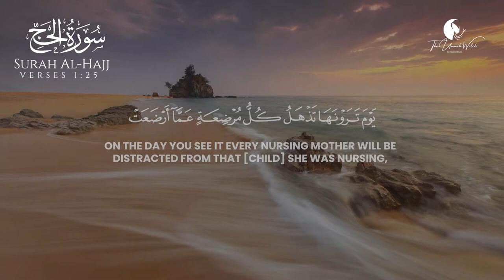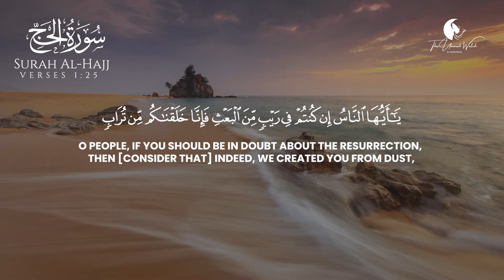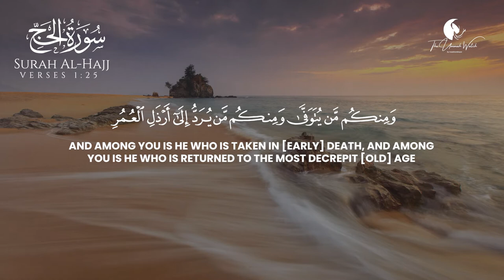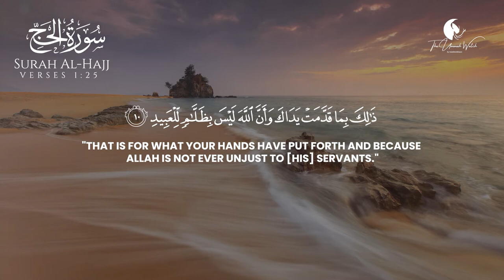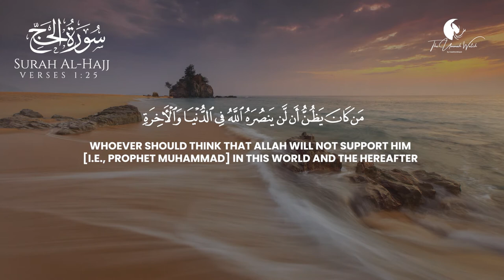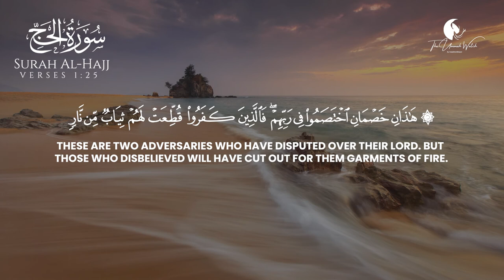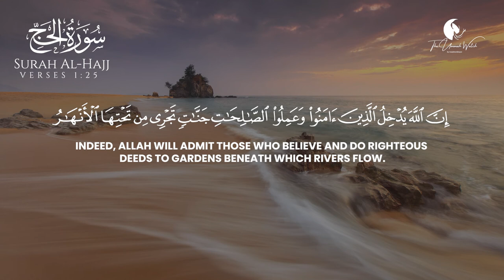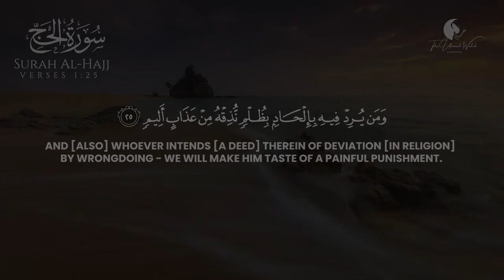Surah Al Hajj | Beautiful Recitation | Translated | TheUmmahWatch | HalalWorldDepot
PLEASE NOTE:
Any of the views expressed by the speakers do not necessarily represent the views of HalalWorldDepot or any other projects it may have or intend to do.

Video Footage:
All footage used in our videos are licensed to HalalWorldDepot, and you are not permitted to cut clips and use in your own videos (without permission from the original owner of the stock footage or images) Please contact us for more information. you must also seek permission from the footage owner before monetization of any content.